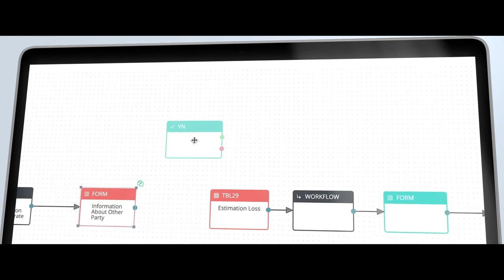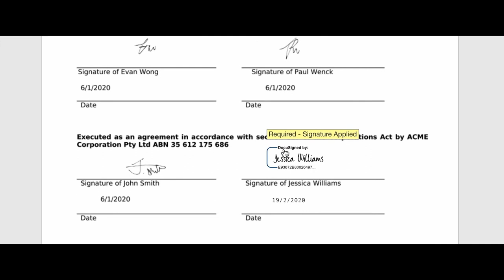Checkbox: No-code Automation & Workflow Platform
Struggling with the challenges of cost reduction and increased compliance in your business? Discover Checkbox, the platform that empowers non-technical business users to automate workflows and processes easily.

Many businesses find themselves stuck in manual processes, relying on tools like spreadsheets and emails. This consumes valuable time that could be better spent on expert judgment. With Checkbox, you can create forms, decision tables, and document automation without the need for coding skills.

What sets Checkbox apart is its ability to combine various technologies like document automation, forms, approvals, and workflows into a single, user-friendly platform. Say goodbye to manual work and embrace the future of automation.

⏱️Timestamps
00:03 - Business Challenges
00:31 - Manual Processes
00:55 - Empowering Business Users
01:15 - Practical Applications
01:37 - Digital Transformation

🔗 Other Resources
Checkbox platform overview - checkbox.ai/platform-features
What is no code? - checkbox.ai/blog/what-is-no-code
What is a workflow? - checkbox.ai/blog/what-is-a-workflow-automation-software